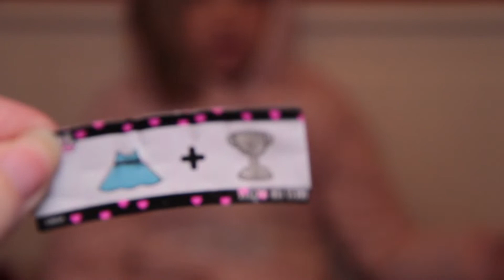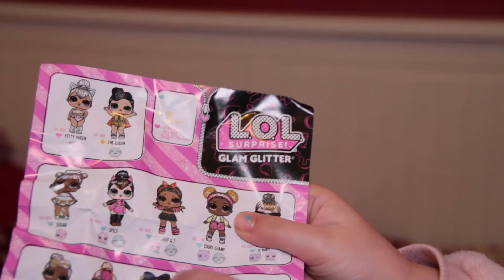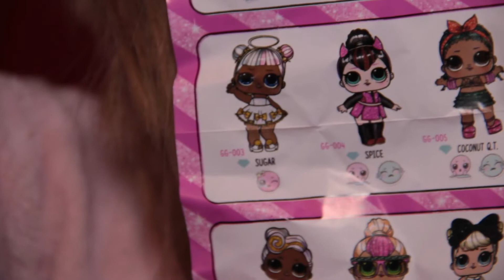LOL GLITTER GLAM DOLL UNBOXING!! Guess Which LOL Doll Dress Up Challenge!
Lyliah unboxes a Glitter Glam LOL Surprise Doll and guesses which LOL Doll Auntie Cara dresses her up as.

About Me

Watch Lyliah going on super fun adventures visiting new places, opening and reviewing toys and playing fun challenges. Hope you enjoy watching!

Products

LOL Glitter Glam Surprise Doll

Credits

Music
"Cheery Monday"